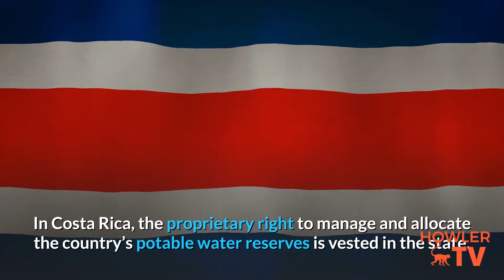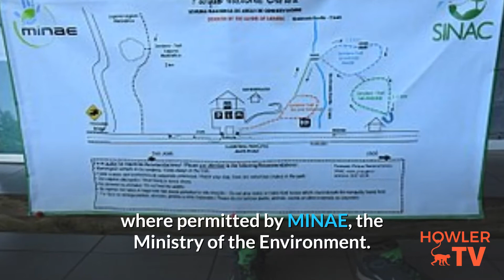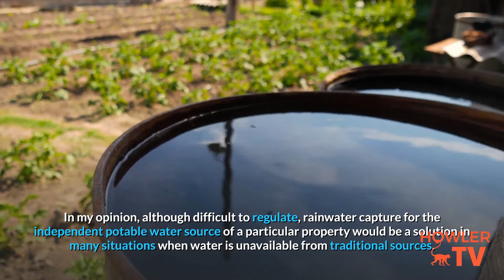🆕no Water For My Costa Rica Property WHAT!!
In order to find out more about no water for my costa rica property for sale you need to check out

This video is presenting no water for my costa rica property for sale valuable information but also try to cover the following subject:
-retire in costa rica
-moving to costa rica with family
-living abroad in costa rica

So you want to know more about no water for my costa rica property for sale, I did too and here is the result.
No water for my costa rica property for sale intrigued me so I did some research study and published this to YT .
Our channel has other related videos regarding retire in costa rica, moving to costa rica with family and living abroad in costa rica

If you were trying to find more info about retire in costa rica or moving to costa rica with family did this video assistance?

Translated titles:
?No hay agua para mi propiedad en Costa Rica ¡¡QUÉ !!

?kein Wasser für mein Eigentum in Costa Rica WAS!!

Pas d'eau pour ma propriété au Costa Rica QUOI !!

מים אין לנכסי קוסטה ריקה מה !!

Niente acqua per la mia proprietà in Costa Rica CHE COSA!!